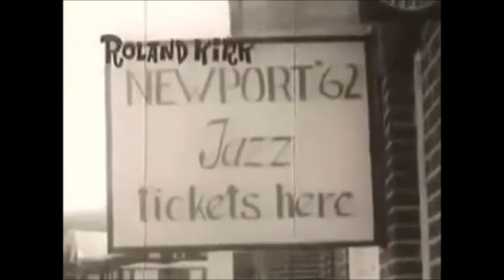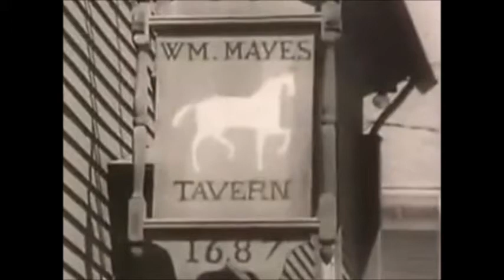Newport Jazz Festival - 1962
Oscar Peterson Trio.
Oscar Peterson, piano, Ray Brown, acoustic double bass, Ed Thigpen, drums.
The Clara Ward Singers with piano, organ, acoustic double bass, Jo Jones, drums.
The Newport All Stars.
Ruby Braff, cornet; Marshall Brown, trombone; Pee Wee Russell, clarinet, George Wein, piano; John Neves, acoustic double bass; Buzzy Drootin, drums.
Dave Lambert, Jon Hendricks, Yolande Bavan, vocal.
Roland Kirk, reeds; Wynton Kelly, piano; Vernon Martin, acoustic double bass; Roy Haynes, drums.
Recorded - 6, 7, 8 July 1962 - Rhode Island.
Have Fun!!
I Will remove any video if asked too.
And most of all !!!